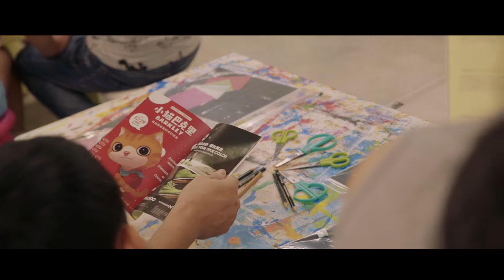2017 TIAF 臺中國際動畫影展｜現場直擊｜停格動畫工作坊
由台中市影視發展基金會主辦、國家電影中心協辦的「停格動畫工作坊」10月7日、8日在台中文創園區舉行，為了讓大小朋友都能體驗創作動畫的樂趣，擔任活動講師的張淑滿導演特別針對親子、學齡兒童和青少年成人開設三組共四場次的課程，9月20日甫開放報名後，便在一小時內迅速額滿！長期耕耘兒童動畫教育的張淑滿導演表示，希望透過這次的工作坊，讓大小朋友都能輕鬆動手玩動畫，透過背光剪影動畫從無到有的製作過程，讓大家體驗製作動畫的樂趣。

攝影．剪輯：高興萱

2017台中國際動畫影展
日期：10月13日（五）～10月17日（二）
地點：台中站前秀泰影城S2館（台中市東區南京路66號）
開賣日期：9月23日（六）中午12：00 起
購票方式：請上兩廳院售票系統查詢